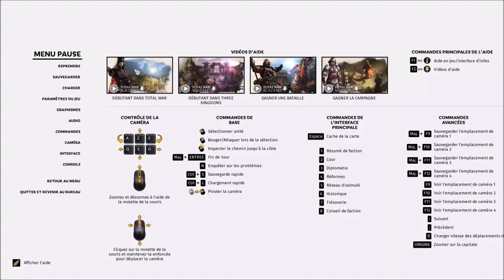[FR] Total War Three Kingdoms - Zheng Jiang, La Reine des Bandits #8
Bataille: 04:00